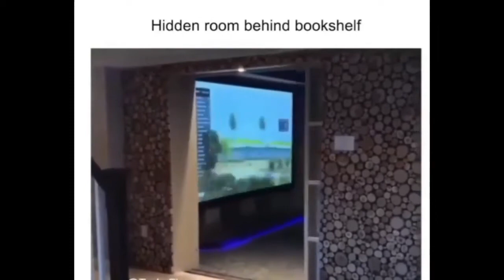Creative Inventive Ideas ❤️ tipsandtools @tipsandtools @tipsntool